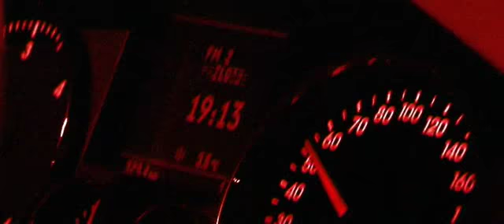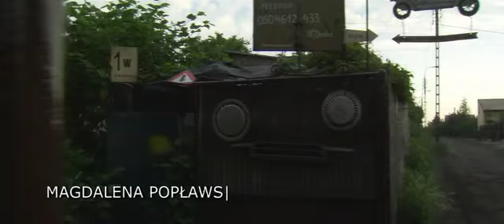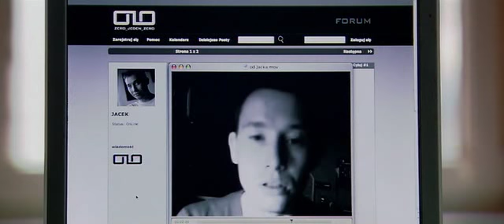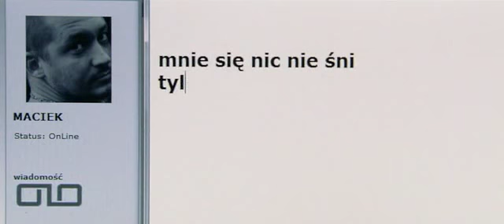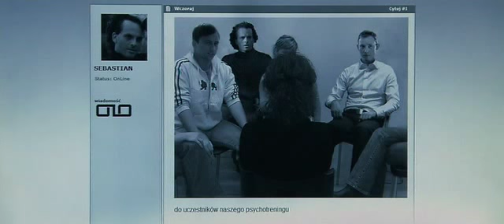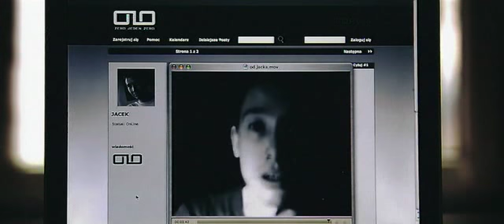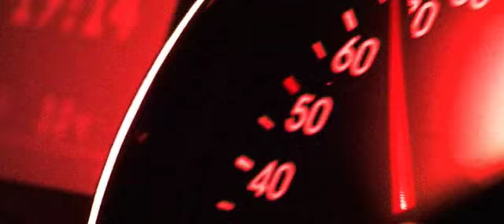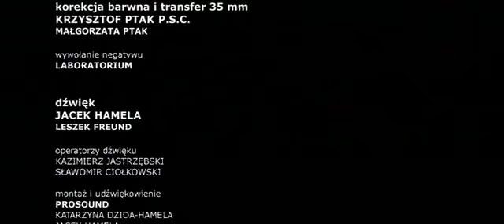0_1_0 (2008)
Uwaga 🙂
Osoby zainteresowane ścieżką dźwiękową z tego filmu proszę o kontakt mailowy na adres: -Wiadomość z dopiskiem w temacie "0_1_0- Muzyka z Filmu" . Mogę wtedy wysłać album mailowo z gwarancją najwyższej jakości dźwięku.

Wszelkie prawa należą do telewizji Polsat.